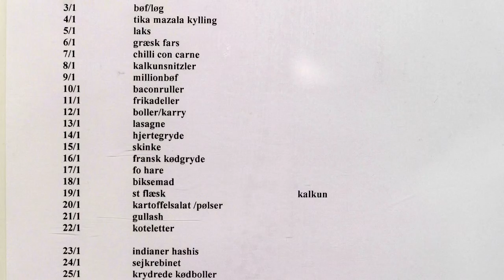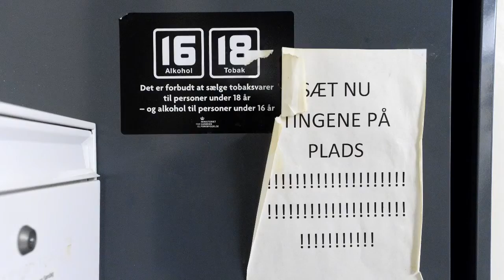Bag tremmer: Frederik og Asger